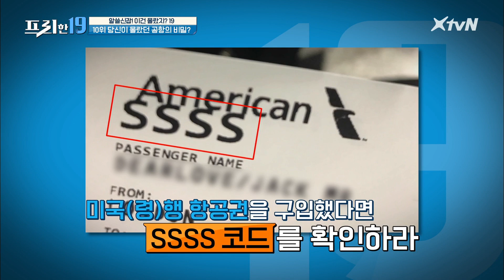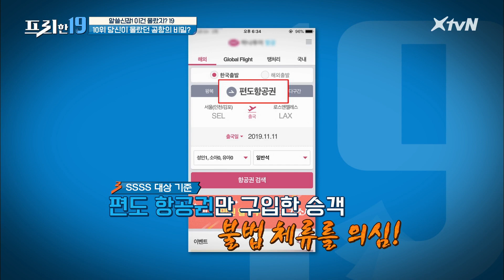당신이 몰랐던 공항의 비밀? [알쓸신잡! 이건 몰랐지? 19] | 프리한19 free19 EP.182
당신이 몰랐던 공항의 비밀? [알쓸신잡! 이건 몰랐지? 19]
매주 (월) 밤 9시 50분 XtvN 방송 / 밤 12시 20분 tvN 방송